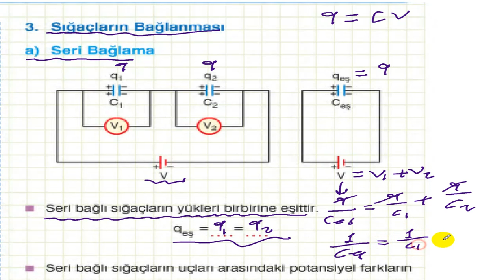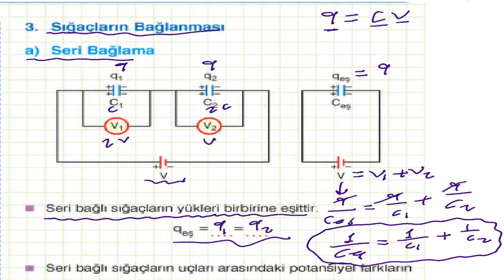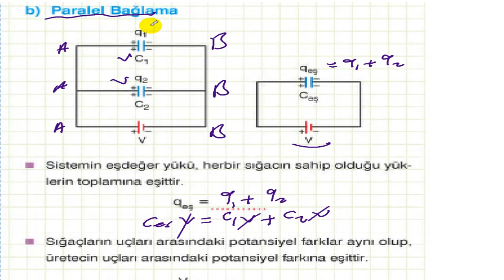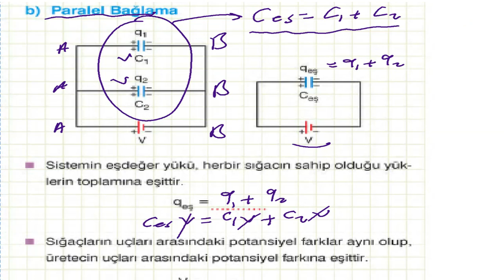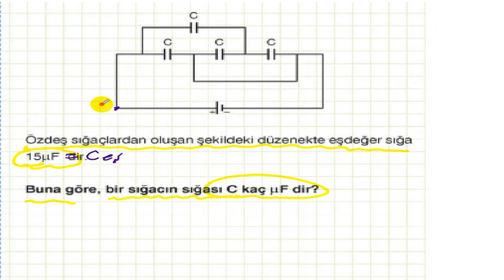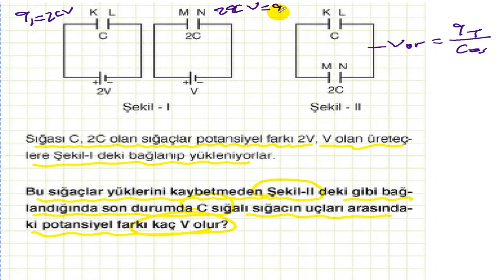Pratik Fizik Çözer LYS-YKS-TYT İLKELERLE FİZİK SIĞAÇLAR- 2 Konu Anlatımı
2018 YKS-TYT 11. Sınıf Sığaçlar Konu Anlatımı Pratik Yöntemler